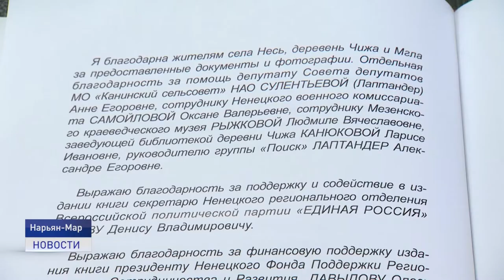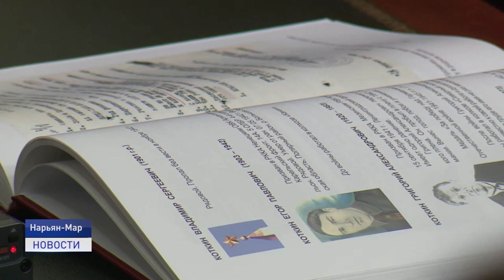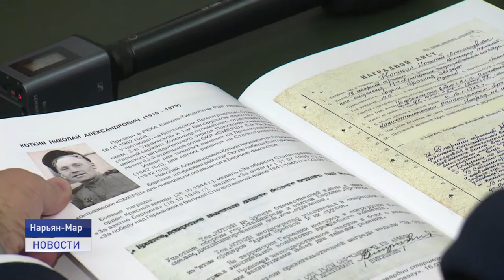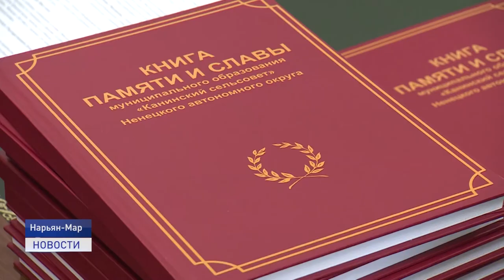КНИГА ПАМЯТИ И СЛАВЫ КАНИНСКОГО СЕЛЬСОВЕТА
Памяти земляков. В свет вышла книга памяти и славы Канинского сельсовета. Первые экземпляры были переданы в школьные библиотеки Ненецкого округа. Издание вышло ограниченным тиражом - 500 экземпляров. Помогли издать книгу региональное отделение партии " Единая Россия" и Фонд поддержки регионального сотрудничества и развития компании "ЛУКОЙЛ - КОМИ".